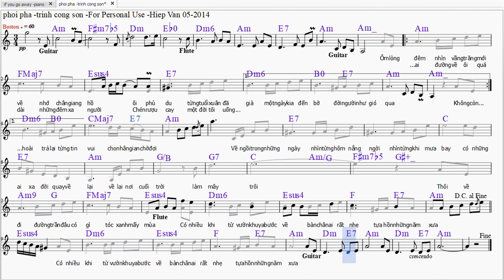hnvscore: phoi pha trinh cong son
Đây là phần nhạc nền soạn sơ sơ để tập đánh trống theo. Đừng để ý đến nghệ thuật/kỹ thuật âm nhạc nhé. Bạn nào muốn có nốt nhạc  và phần nhạc nền cho riêng nhạc cụ của mình thì hú cho tôi một tiếng nhé.